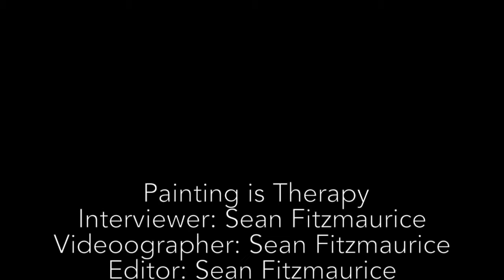Painting is Therapy by Sean Fitzmaurice